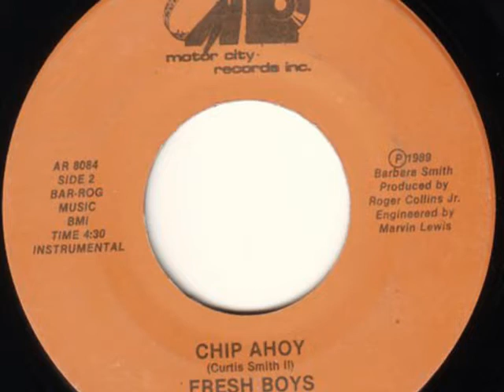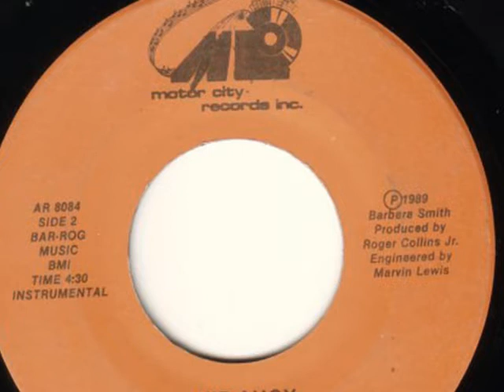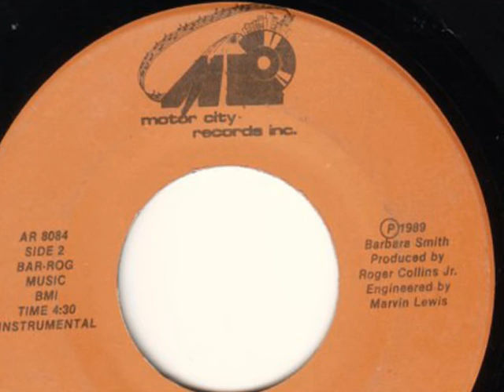Fresh Boys ‎– Chip Ahoy (Instrumental)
SUPER RARIDADE